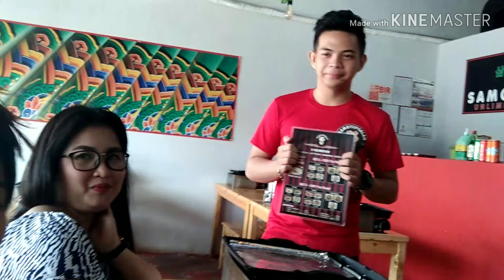Korean BBQ with my friends